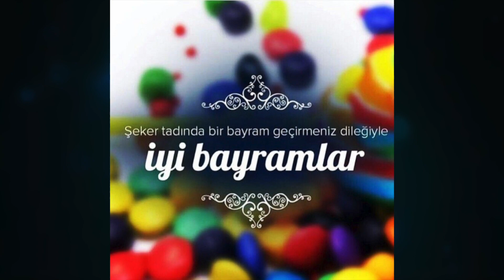KORONA GÜNLERİNDE BAYRAM KUTLAMA TEBRİK VİDEOSU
Korona günlerinde ayrı kalmak zorunda olduğumuz sevdiklerimiz,duygularımızı paylaştığımız bu bayram kutlama tebrik videosunu izleyip duygulansınlar biraz?

Şarkı Sözleri :

İyi bayramlar olsun
Mutlu sağlıklı huzurlu
Torunlarınla bayram kahvaltısında
El öpenlerin çok olsun
Demeni çok özledim

Bu bayram...
Uzaktan uzağa...
Uzadıkça uzadı...
Bu hasret...
Sizi çok özledik...